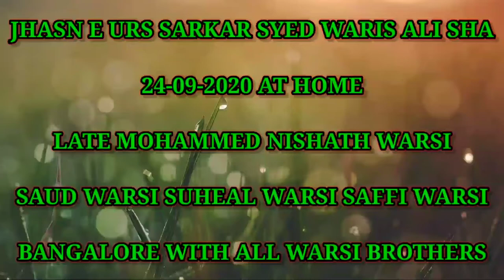Jhasn E urs Aalam Panah Sarkar Waris E Pak 24-09-2020 at saud warsi home